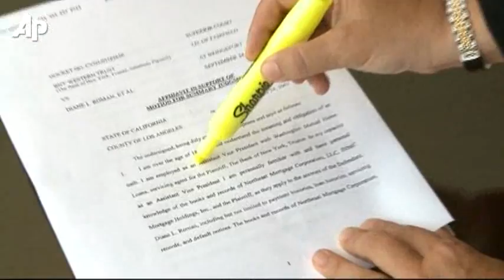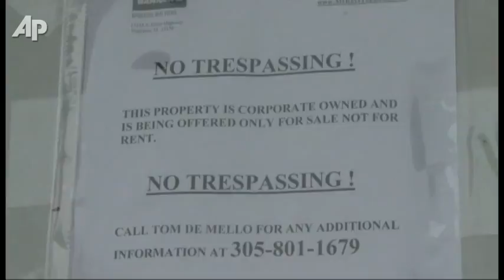New Data Show Foreclosures Likely to Rise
Banks have stepped up their actions against homeowners who have fallen behind on their mortgage payments, setting the stage for a fresh wave of foreclosures.   (Sept. 15)